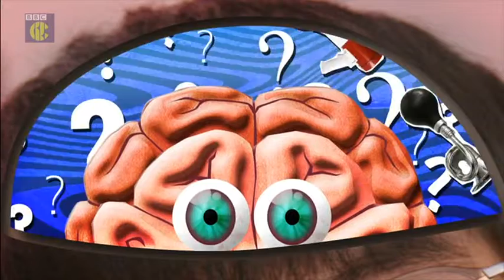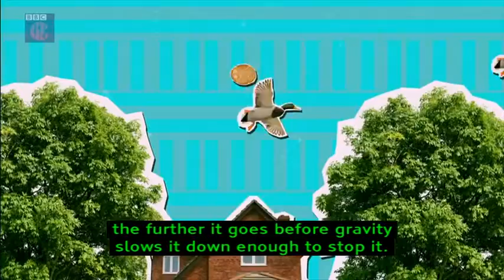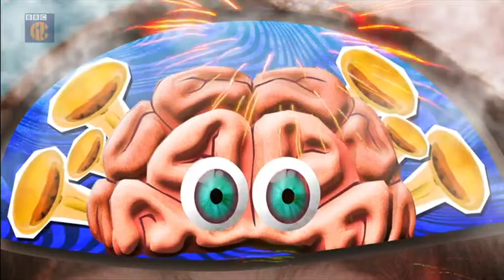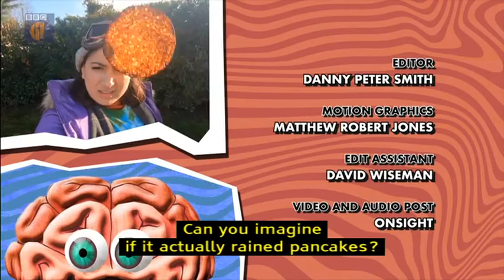Don't Blame Me blame My brain episode 5 catapult to the moon (subtitled)